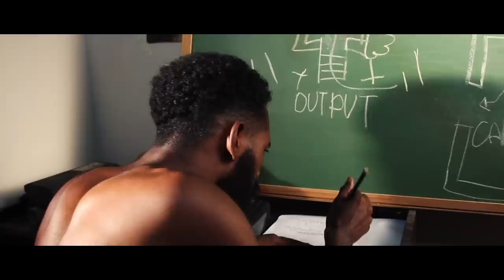O LEGADO DO NEGRESCO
Primeiramente, digdin. Segundamente, quem perdeu algum episódio já pode ver tudo aqui. Chegou O Legado do Negresco em versão Maratona! Segue aí!

HÉLIO DE LA PEÑA: EX-DEPUTADO OLIVER DE BRAGANÇA
ALAN RIBEIRO: MARTELO
CEZAR MARACUJÁ: DIGDIN
ISAÚ JUNIOR: NANDINHO BALEIA / EPITÁSSIO PENA
LEO NEGRESCO: NEGRESCO / OREO

DIREÇÃO: BRUNO HEITOR
ASSISTENTE DE DIREÇÃO: IURI BRAGA
ROTEIRO: CANAL IXI
PRODUÇÃO: NANDA TORRES

EDIÇÃO: BRUNO DA SILVA COSTA / FRAMME PRODUÇÕES
ARTE: JORGE MIQUEIAS / AMC PUBLICIDADE